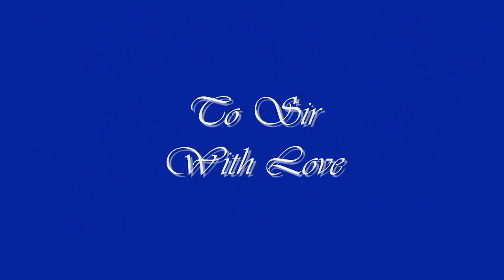Gabriela Franco & Andrés Rivadeneira In Live!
A beautiful night for me, but I no longer want to bore them!  In scene with a song dedicated to my dear professors, accompanied with the professional dancer's choreography Andres Rivadeneira.  My graduation and this song.
Una noche bonita para mí, pero yo ya no quiero aburrirlos!  En escena con una canción dedicada a mis queridos profesores, acompañada con la coreografía del bailarin profesional Andrés Rivadeneira.  Mi graduación y esta canción!

Gaby.